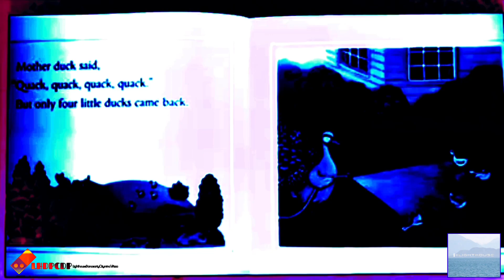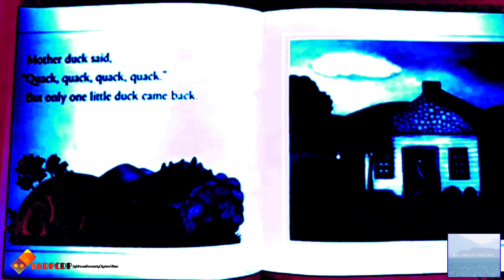Barney The Backyard Gang Five Little Ducks | EasterFlangedSawOxygen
Clip/Year/Company:
- Barney & Friends:Five Little Ducks {©️1992 Lyons Entertainment/Barney & Friends Pty Ltd./HiT} -

Add Me Discord: LighthouseDanceartyCitymino’sPizza 💡 🏡 🪩 🎉 🍕 #4322

{ENG}
No Reporring and Blocking Me!

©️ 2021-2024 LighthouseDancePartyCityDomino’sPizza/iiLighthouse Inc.